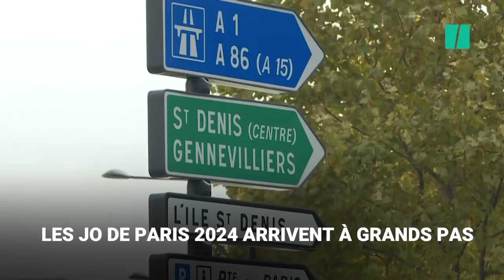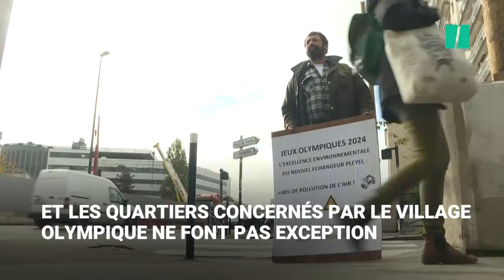À St-Denis et St-Ouen, le chantier Paris 2024 ne convainc pas les habitants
Les travaux viennent d'être lancés en grande pompe par le Premier ministre Édouard Philippe. mais de nombreux habitants ne croient pas que leurs conditions de vies seront améliorées par le chantier de Paris 2024. Au contraire, ils se plaignent de ne pas être consultés et craignent de nombreuses nuisances.